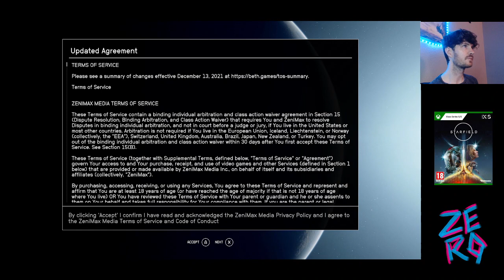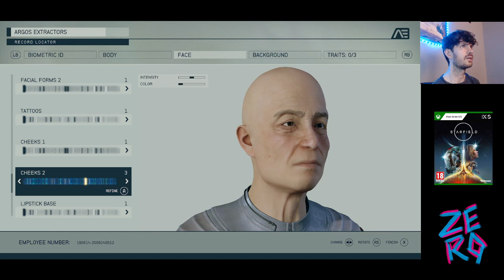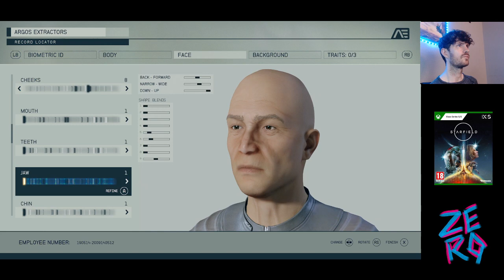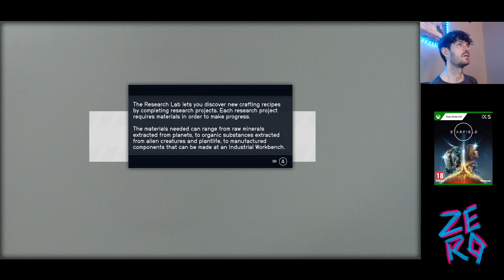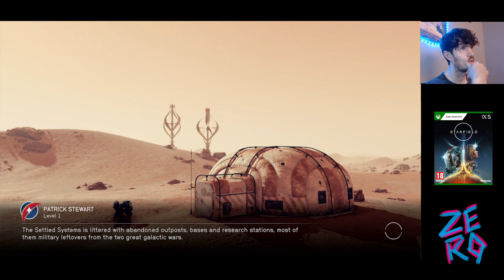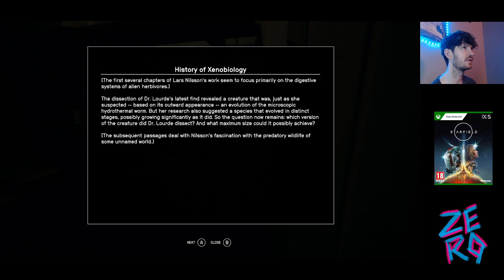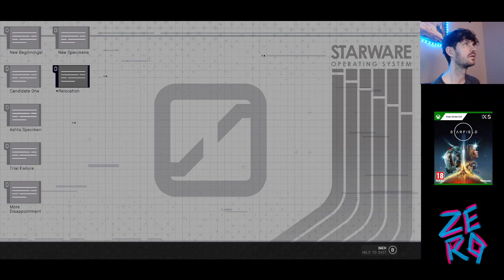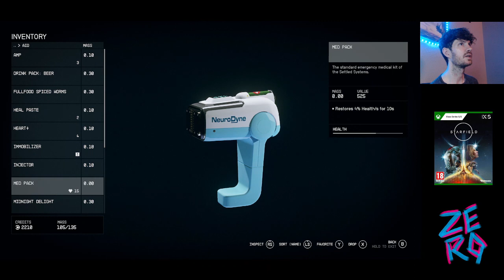{SERIES X} STARFIELD (PART 1) - FIRST IMPRESSIONS/ PATRICK STEWART IS OUR CAPTAIN!